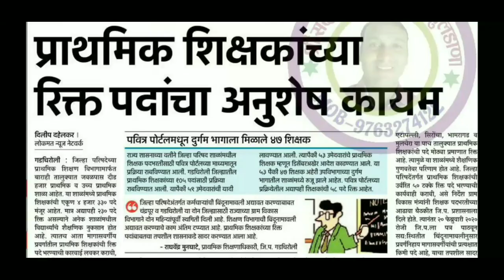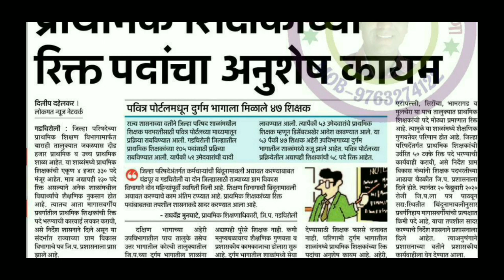रिक्त पदाबाबत आजची महत्त्वाची बातमी ! जाणून घेऊया